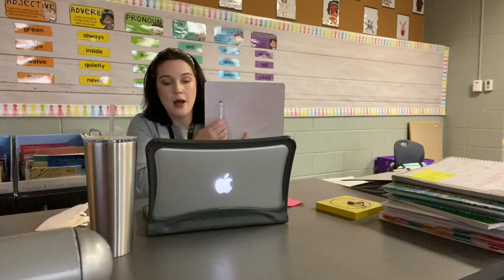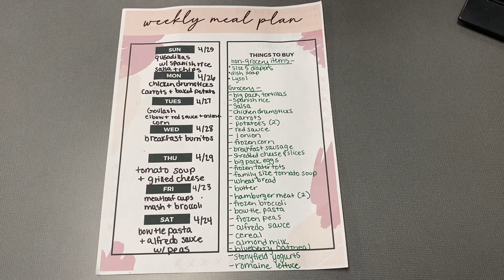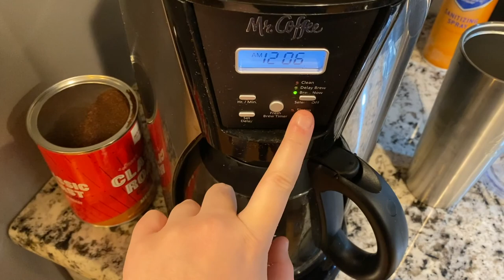*NEW* 2021 WORKING MOM WEEKEND ROUTINE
Spend the weekend with me! Every mom knows that weekends can sometimes feel like one big catch up and a never ending to do list! Tackle your to do list with me and see how this working mom tries to get it all done :)

A LITTLE BIT ABOUT ME:
Hey Friends! Welcome in! My name is Katie Clarke. I wear many hats, but my favorites are wife and mama! I know firsthand how challenging it can be to make connections and balance it all while navigating mamahood AND every day life. I'm here to connect with other mamas and women alike and hopefully add a slice of positivity, inspiration, and support to you on your journey. We're all in this together!

XOXO,
Katie